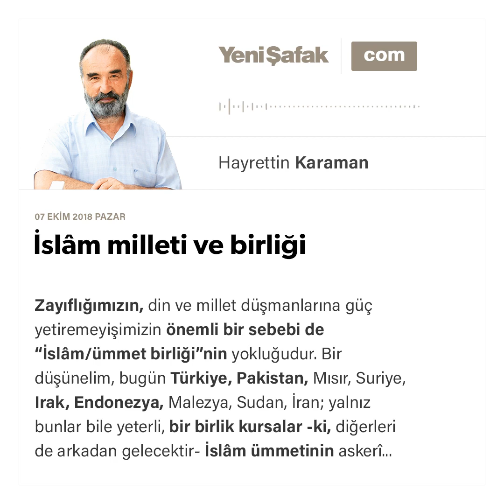Makale: İslâm milleti ve birliği - Prof.Dr. HAYRETTİN KARAMAN / 07.10.2018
İslâm milleti ve birliği

Zayıflığımızın, din ve millet düşmanlarına güç yetiremeyişimizin önemli bir sebebi de “İslâm/ümmet birliği”nin yokluğudur. Bir düşünelim, bugün Türkiye, Pakistan, Mısır, Suriye, Irak, Endonezya, Malezya, Sudan, İran; yalnız bunlar bile yeterli, bir birlik kursalar -ki, diğerleri de arkadan gelecektir- İslâm ümmetinin askerî, ekonomik, ilmî, teknolojik gücü ve stratejik konumu, kısa zamanda tamamlanarak dünya düzenini zulümden adalete çevirmeye yetecektir.

İslâm birliği niçin oluşmuyor?

Bu sorunun cevabı bir yazının değil, bir kitabın konusu olur, ancak bu sebeplerden birinin zihniyet meselesi olduğunda şüphe yoktur. Önce kavramları yerlerine oturtmak ve zihinlere İslâm birliğinin mümkün ve zorunlu olduğunu yerleştirmek gerekiyor. Örnek olarak “millet” kavramını alalım:

İslâm kaynaklarında “millet”, bir dine bağlı insan topluluğu demektir. İslâm milletinin dini İslâm, hayat yolu şeriattır.

İslâm milletinin içinde çeşitli kavimlere (etnik kökenlere) mensup fertler ve gruplar vardır. Bunlar dil, örf, âdet ve geleneklerini -İslâm’a aykırı olmamak şartıyla- muhafaza ederler, ama etnisiteye ait hiçbir değer, dine ait olanın önüne geçemez. Kavimler, kabileler, etnik gruplar, millet (İslâm ümmeti) içinde bir “kardeşler ailesi” teşkil ederler.

Milliyyet, “millet bağını, millete aidiyeti” ifade eder. Müslüman bir Kürde “milliyetin ne” diye sorulduğunda “İslâm” cevabını verir (vermelidir), “kavmiyetin ne” diye sorulduğunda “Kürt” diye karşılık verir. Türk, Arnavut, Boşnak, Çerkez, Laz… bütün Müslümanlar için soru ve cevap aynıdır.

İslâm’ın yerine -kendinize göre manasını değiştirerek de olsa- Türk’ü koyar, buna “ulus” der, diğer etnik grupları ise kavmiyet, milliyet vb. nitelemeleriyle bu ulusun içine sokarsanız kavramları karıştırmış, olmayacak bir davanın peşine düşmüş olursunuz.

Şöyle bir itiraz yapılabilir:

Laik demokrat bir ülkede Müslümanlardan başka insanlar da -onlara eşit olarak- yaşarlar; bu sebeple “İslâm milleti” kavramı ve hakikati bunları dışarıda bırakır. Bu rejimlerde ülke halkı din birliğini değil, mesela vatana aidiyet birliğini veya vatandaşlığı ifade eden bir kavram çerçevesinde ifade edilmelidir.

Evet, bu tespit doğrudur, ancak Türkiye’de ve benzeri bazı ülkelerde “ülke halkı”, “Türkiyeli”, “TC. vatandaşı” diye değil, “Türk” diye anılıyor, “Türk milleti, Türk ulusu” deniyor; diğer etnik gruplara da “Siz de Türksünüz” denmiş oluyor; onlar da -Müslüman olsunlar olmasınlar “Biz Türk değiliz, Kürdüz, Arnavuduz…” diyorlar.

İslâm’da çözüm şudur:

Bütün Müslümanlar kardeştir, hiçbir kavmin diğerine üstünlüğü yoktur, bütün etnik grupların milliyeti İslâm’dır. Gayrimüslim vatandaşlar (teb’a) ise din kardeşi değildir ama “İslâm yurdu ahalisidir: Ehlü dâri’l-İslâm’dır”. Temel insan haklarında Müslüman ahali ile eşit muamele görürler.

Demokrasilerde ise bütün etnik grupların eşit olmaları ve tamamı kastedildiğinde tamamını kapsayan bir “halk”, “millet”, “ulus” ismiyle anılmaları gerekiyor; fakat bugün demokrasiyi benimsemiş ve insan hakları edebiyatı yapan ülkelere baktığımızda “bütün etnik ve dînî gruplara eşit muamele” yapmadıkları açıkça görülmektedir. Eskiden Hristiyan olmayanlara nasıl dini dayadılar ve İspanya’da olduğu gibi Hristiyan olmayı kabul etmeyen Müslümanları kılıçtan geçirdiler ise bugün de bir İslâm korkusu/tehlikesi (İslâmofobi) uydurarak ayrımcılık ve zulüm yapıyor, bütün etnik grupları, özellik ve farklılıklarını kaybederek kendi uluslarından olmaya zorluyorlar.

Şimdi Âkif’e kulak verelim:

"Hani milliyyetin İslâm idi kavmiyyet ne?
Sarılıp sımsıkı dursaydın a milliyyetine.
Arnavutluk ne demek? Var mı şeriatta yeri?
Küfrolur, başka değil, kavmini sürmek ileri
Arab’ın Türk’e; Laz’ın Çerkez’e yahut Kürd’e,
Acem’in Çinliye rüçhanı mı varmış? Nerde!
Müslümanlıkta “anâsır” mı olurmuş ne gezer,
Fikr-i kavmiyeti tel’in ediyor Peygamber."

Prof. Dr. HAYRETTIN KARAMAN (İslâm Hukuku Profesörü)
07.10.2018 tarihli gazete makalesi. (Perşembe, Cuma ve Pazar günleri yayınlanır.)

Twitter.com/ProfDrKaraman

YouTube.com/user/HayrettinKaraman

Facebook.com/HayrettinKaraman.net